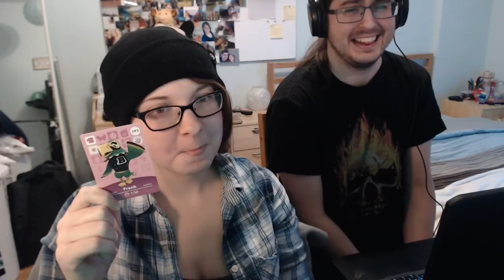Birb Stream - Animal Crossing New Leaf Welcome Amiibo Live Stream - December 10th, 2017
RoseWood’s Dream Address: 5B00-005E-0095
RoseWoof’s Dream Address: 5C00-0042-A8B2
Paths: